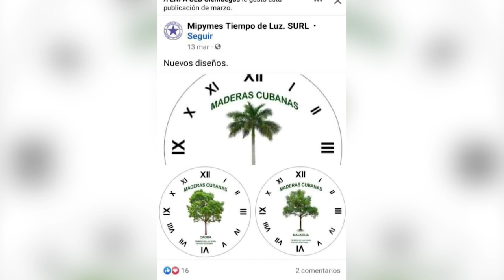Un emprendedor cubano fabrica su propia marca de relojes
Un emprendedor cubano fabrica su propia marca de relojes. Hoy nos acompaña En Tiempo Real: Ernesto Barrios Gómez, propietario de la MIPYMES Tiempo de Luz. Única empresa cubana dedicada a la producción y venta de relojes analógicos, con la búsqueda de llegar al mercado turístico nacional e internacional.